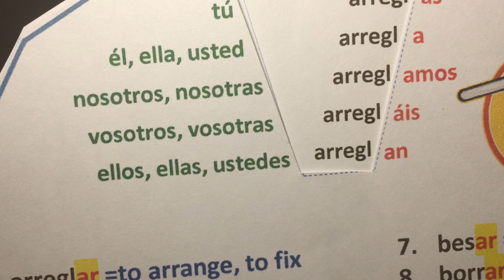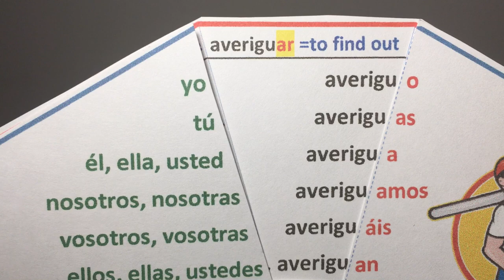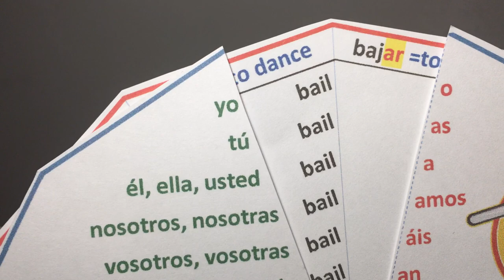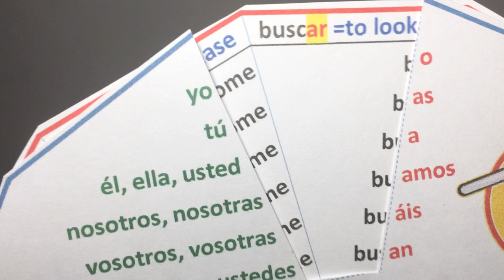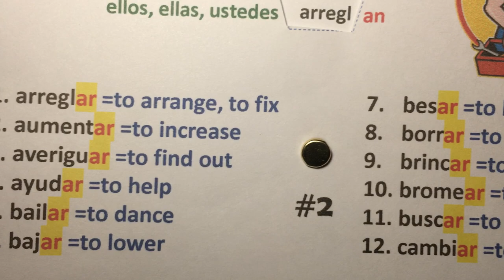2. Tiempo presente, verbos regulares terminados en -AR (ejercicio oral).